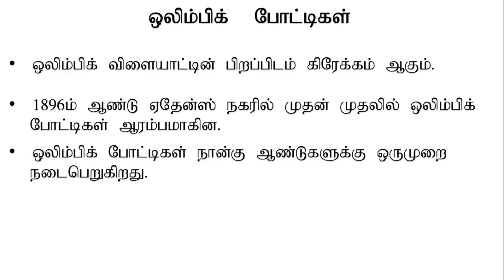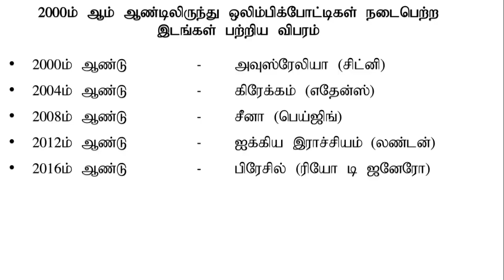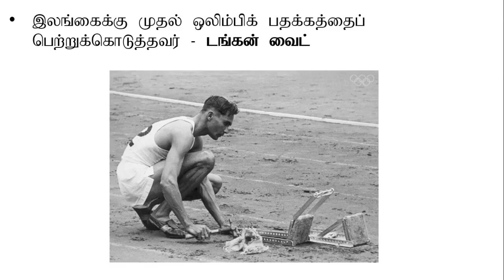Olympic Games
This page was started for the teaching activity of Tamil language native speakers participating
in the Primary Intermediate and Competitive Examinations in Sri Lanka.On this page we upload
general and technical information we learn.

இலங்கையில் ஆரம்ப, இடைநிலை மற்றும் போட்டித் தேர்வுகளில் பங்கேற்கும்
தமிழ் மொழி பேசுபவர்களின்  கற்பித்தல் நடவடிக்கைகளுக்காக  இந்தப் பக்கம்
தொடங்கப்பட்டது. இந்த பக்கத்தில் நாம் கற்றுக்கொள்ளும் பொது மற்றும்
தொழில்நுட்ப  தகவல்களை பதிவேற்றுகிறோம்.